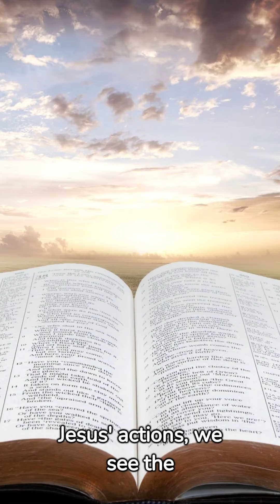The Secret Power of The Trinity Acts 10:38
In this video, I'm going to share with you a secret power of the Trinity that can change your life.

If you're struggling with your faith or just looking for a way to connect with God more deeply, then you need to watch this video! In it, I'll show you how the Trinity can help you connect more deeply with God, and change your life for the better!
In this powerful video, we'll explore the secret power of the Trinity acts 10:38. This scripture says that in Christ, there is power greater than all three of God's persons put together.If you're struggling to understand why Jesus is so powerful, or why God chose him to be the Messiah, then this video is for you. You'll learn about the Trinity acts 10:38 and how it reveals Jesus' power and role in salvation. After watching this video, you'll be able to see Jesus in a new light and understand why he is the one true God!